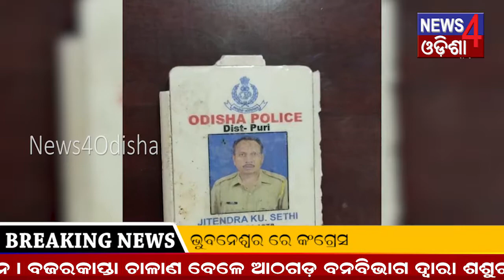ପୁରୀରେ ଲଜ୍ୟା,ଯୁବତୀଙ୍କୁ ଉଠାଇନେଇ ପୋଲିସ ବାବୁ କଲେ ଦୁଷ୍କର୍ମ_03/12/19_News4Odisha